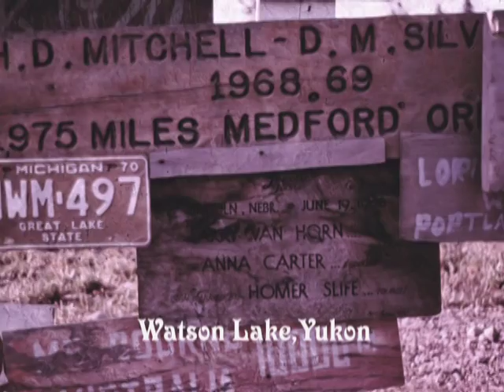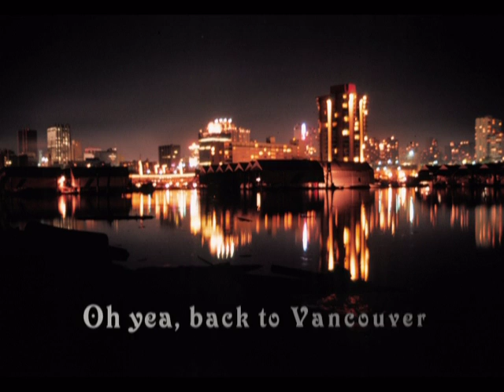Northern BC On the prospect trail 1971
Prospecting in northern BC